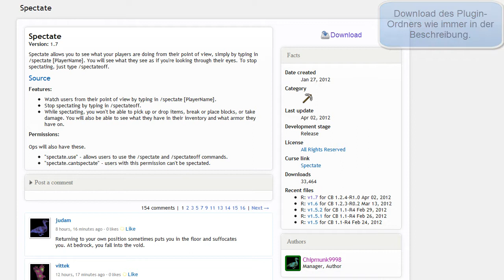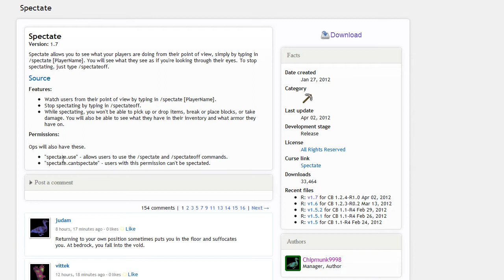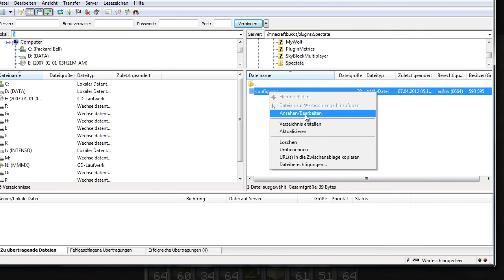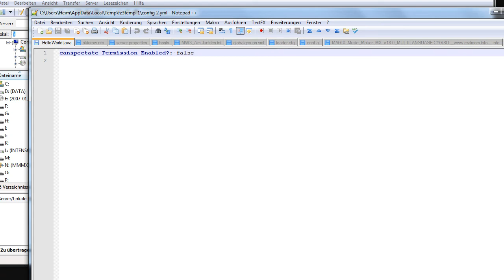Spectate - Bukkit Server 1.3.1 - Big Brother is watching you (German) Tutorial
▼Wichtige Informationen in der Videobeschreibung
Achtung das Plugin ist etwas buggy. Leert euer Inventar bevor ihr beobachtet!
Minecraft Bukkit Spectate Big Brother ist watching World Plugin
Fidikado Fidikadosworld Server Plugin Plugins Konfiguration
Installation Config yml Tutorial Erklärung Mod Deutsch German